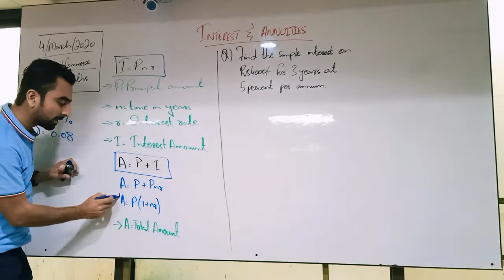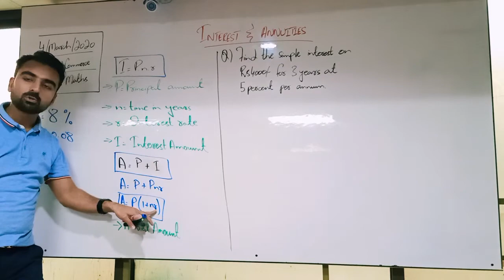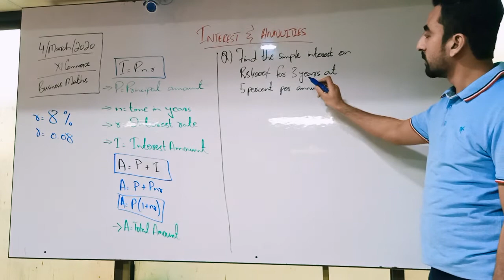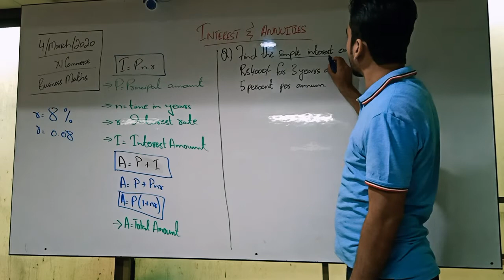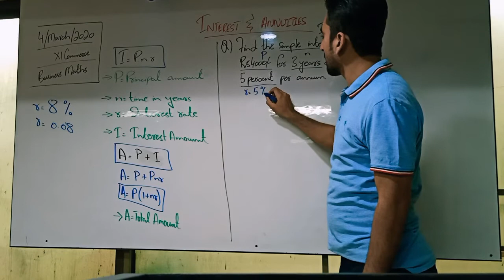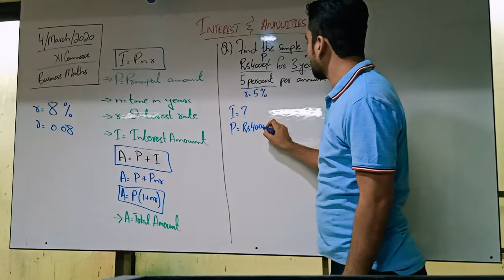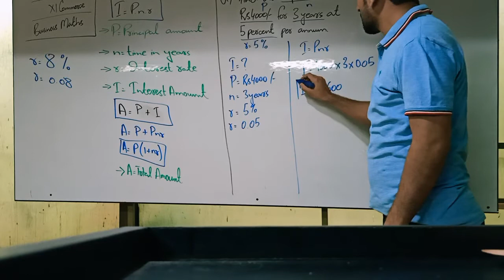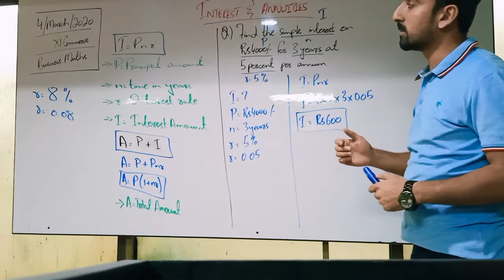BASICS OF INTEREST AND ANNUITIES EP-02